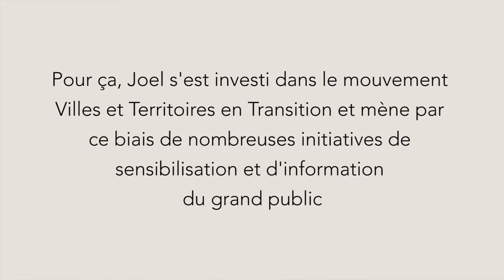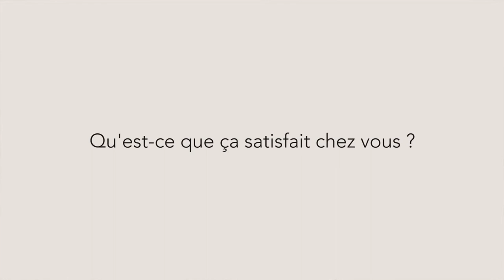Joel Marty : Consacrer sa retraite à changer les consciences (version médiane)